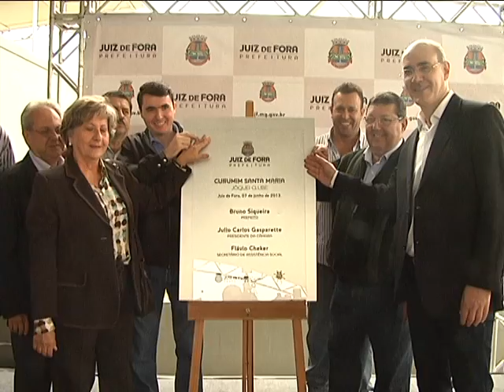Inaugurado o Curumim Santa Maria no bairro Jóquei Clube em Juiz de Fora